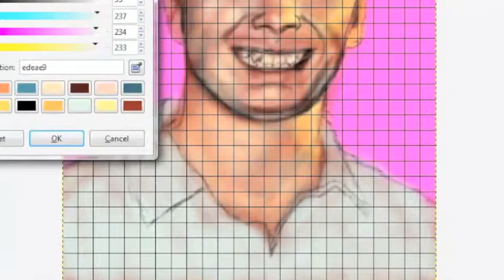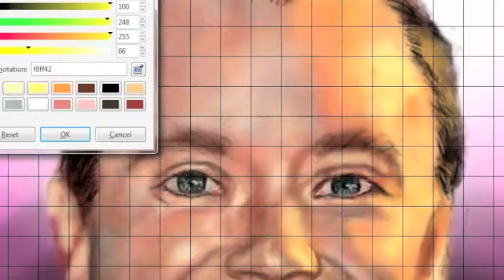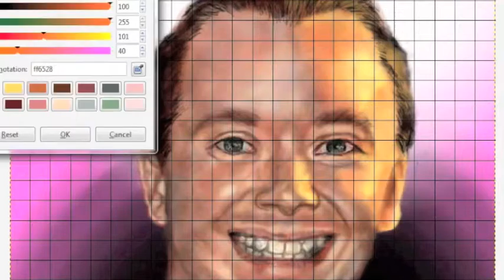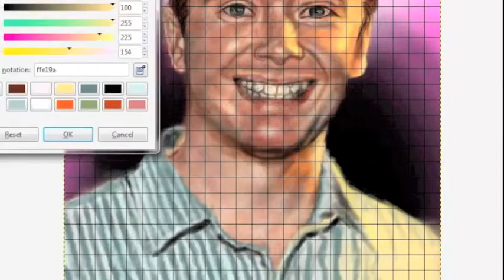Phil Hansen Speed Painting By Juan Delgado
The teeth on him aren't right, but what the hell.

Like if you saw what you liked.